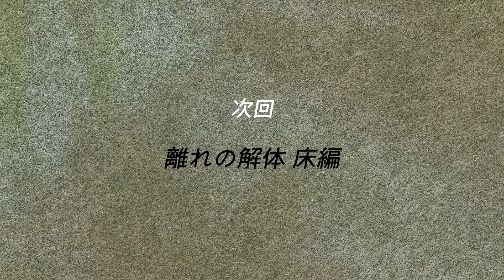【古家DIY】見つけたものはお宝？それともガラクタ？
休日に家を改装するプロジェクト　パート5

家は築80年、空き家歴20年の平屋
敷地内には草木たっぷり

第5弾では残地物の片付け中に見つけたものを紹介します。
価値あるお宝かボロボロのガラクタかは分かりませんが、捨てずに取っておきたいなと思ったものたちです。